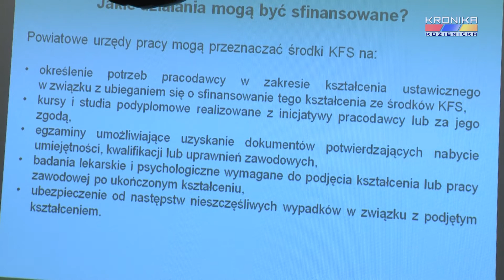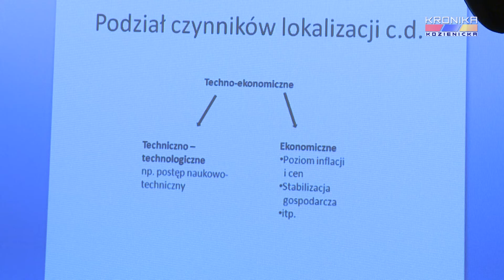Konferencja na temat przedsiębiorczości w Kozienicach (17.11.2017)